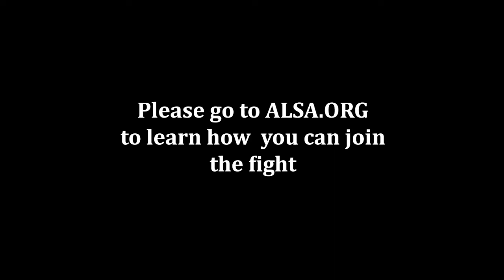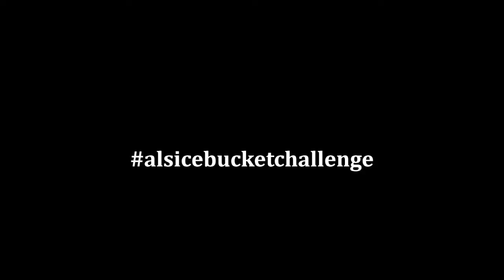ALS Ice Bucket Challenge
I was challenged by my friend, Jen Jones, to participate in the ALS Ice Bucket Challenge. The ice bucket challenge is an effort to raise awareness and money for research to find a cure for ALS (Lou Gehrig's Disease).